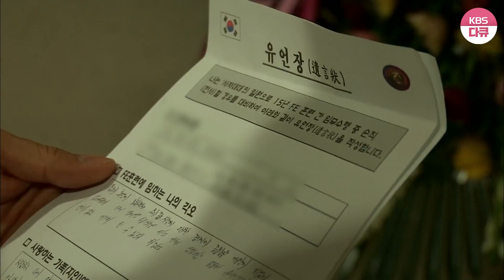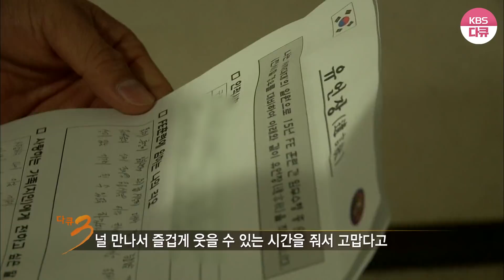[다큐3일] 남자, 겨루다 -특전사 독수리 올림픽 (2/2)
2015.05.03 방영